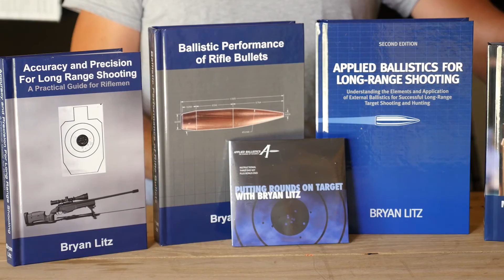Elements of Long-range Shooting: Transonic Range | Applied Ballistics with Bryan Litz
Bryan Litz, Founder and President of Applied Ballistics LLC, Chief Ballistician at Berger Bullets and champion rifle shooter, talks about how the Transonic Range factors in to your ballistic trajectory.

Find the full Applied Ballistics Instructional DVD "Putting Rounds on Target with Bryan Litz"